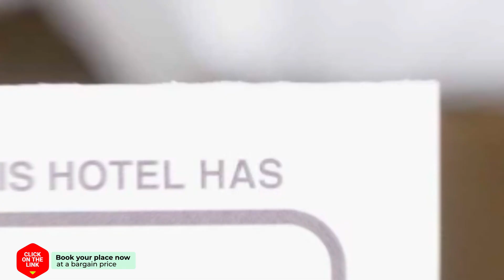Jindabyne Cafe & Hostel hotel review | Hotels in Chiang Mai | Thailand Hotels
Jindabyne Cafe & Hostel hotel video review. Hotels in Chiang Mai, asian 3 stars hotels.